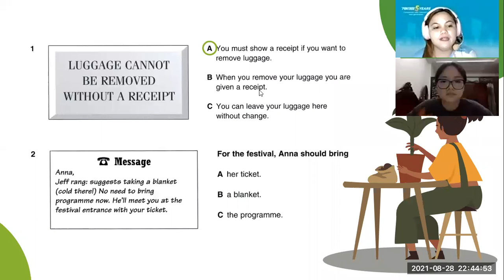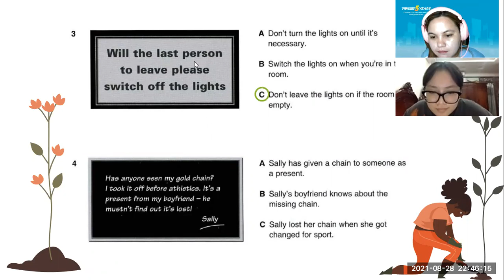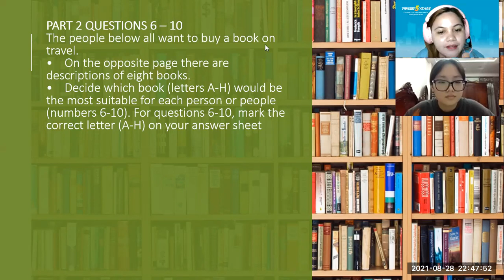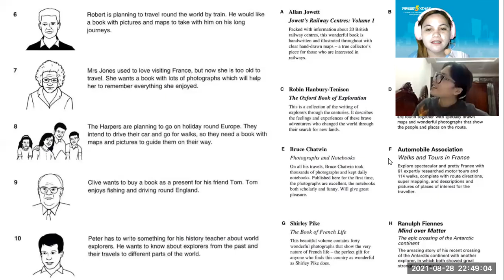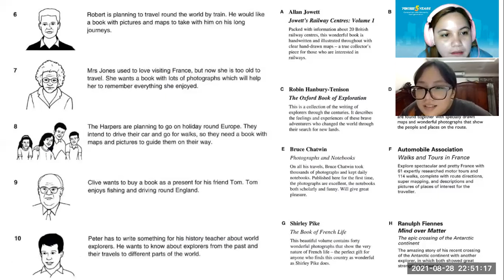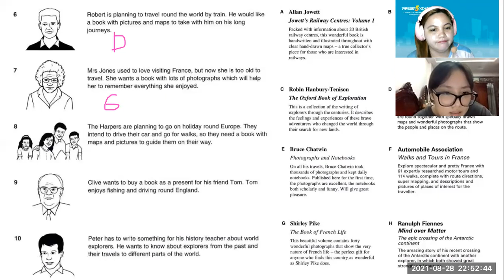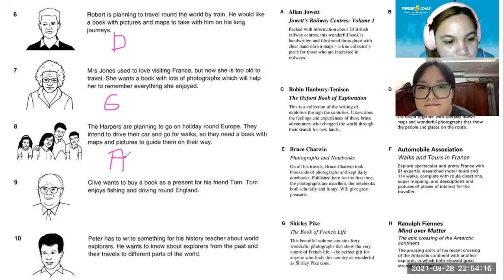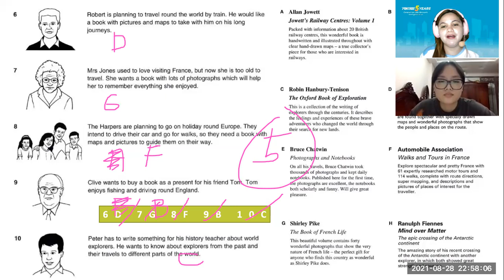pk2106092 8/28/21 pet (part2)